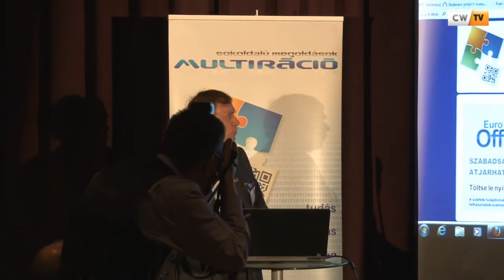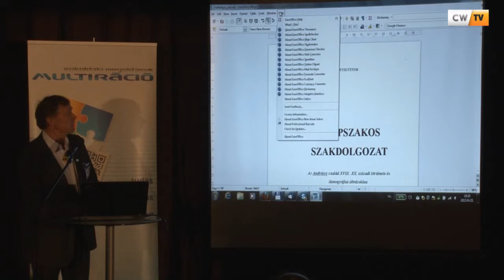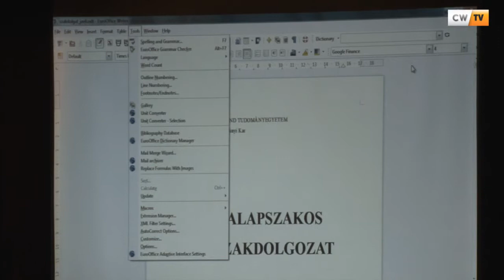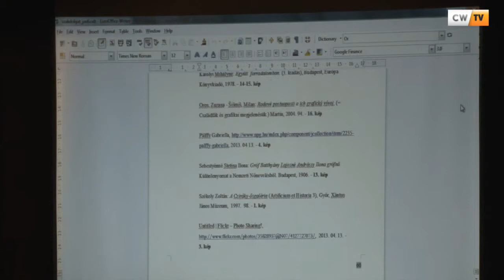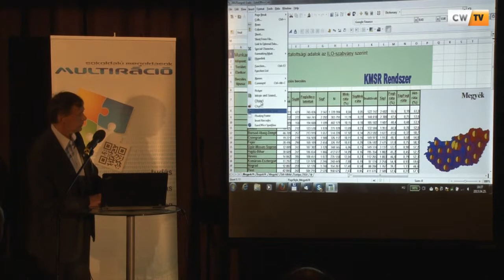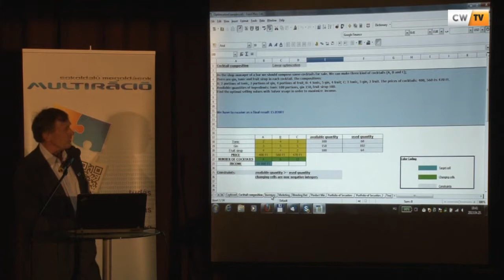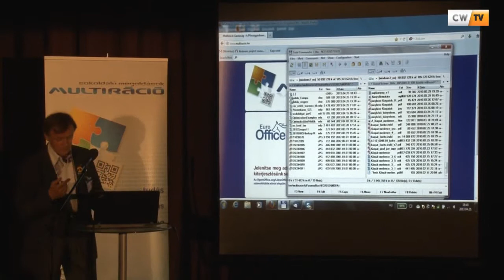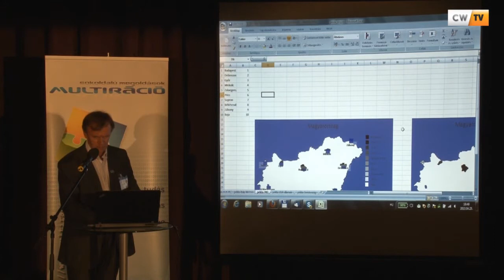Multiráció - EuroOffice Dr. Banai Miklós